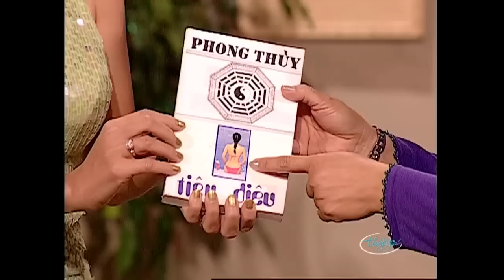Hài kịch hải ngoại hay nhất "NIỀM VUI PHỤ NỮ" Danh Hài Hồng Đào, Quang Minh, Trang Thanh Lan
☞ Hài Kịch : Niềm Vui Phụ Nữ - Hồng Đào, Quang Minh, Trang Thanh Lan - PBN 48
☞ Hài Kịch : Thiên Duyên Tiền Định - Hồng Đào, Quang Minh, Trang Thanh Lan - PBN 46
☞ Hài Kịch : Xoay Chuyển Số Mệnh - Hồng Đào, Quang Minh, Trang Thanh Lan - PBN 56
** Nghệ sĩ : Hồng Đào, Quang Minh, Trang Thanh Lan